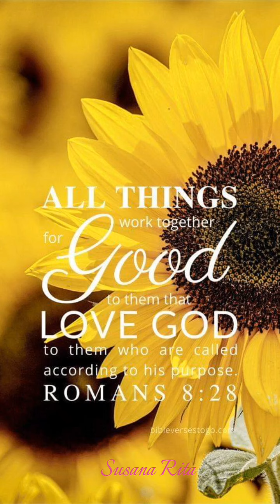Cancer - Ps. Indri Pardede